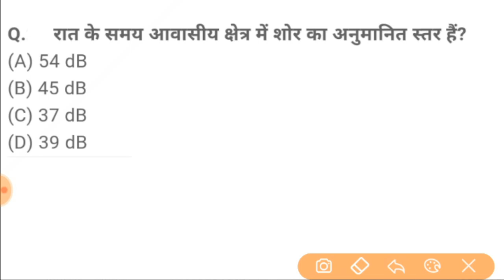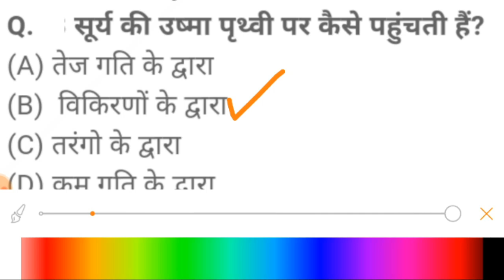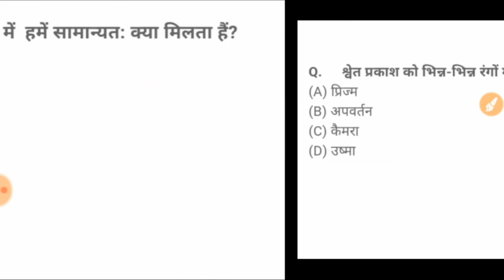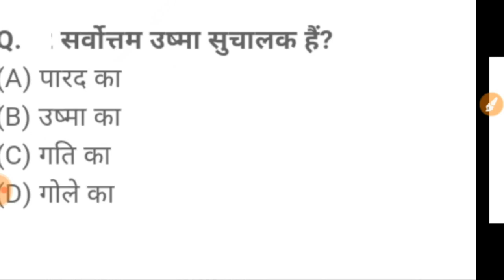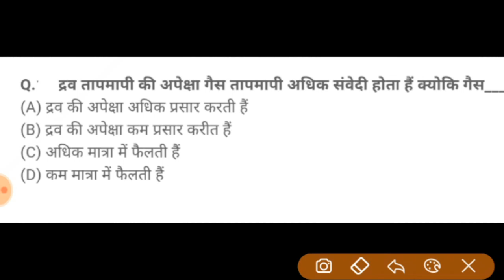Jharkhand Excise / Special Branch Constable !! Most Important Questions !! Science Questions